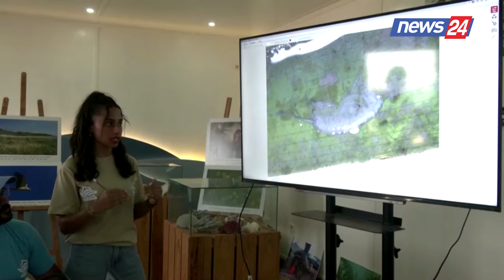"Mushkëria e Mesdheut" e rrezikuar nga ndryshimet klimatike